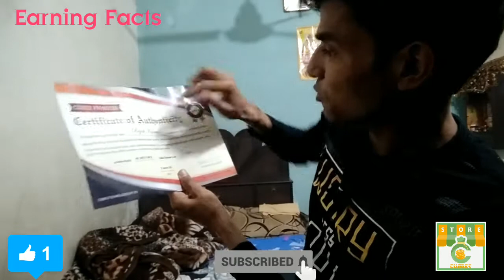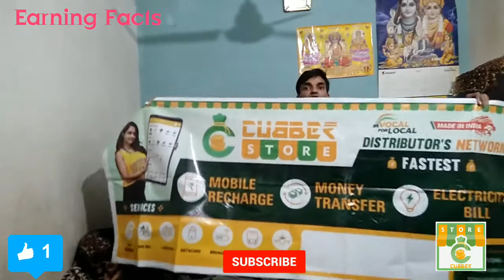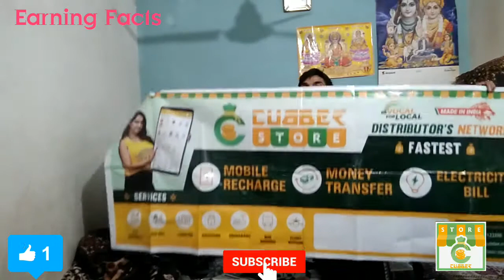Cubber Promoter Kit Unboxing !! Best Mobile Recharge App GubberStore !! कैसे मिलती है ! मुझे मिला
Kubber promoter kit ki unboxing ke bare mein bataunga to doston video ko pura Jarur Dekhen thank you so much

आज की बीडियो मे Kubber store mobile recharge app के बारे मे बताऊगा
इस ऐप मे Mobile Recharge + Dish Recharge करके 1000 रोजाना कमा सकते हो

Cvbber Store App Holi Special Package Offer 2021 !! मात्र 999 रूपये मे !offer सीमित समय तक  !जलदी करो

Promoter Code 👉 UX557564

🔥Jio Ka Sim Recharge Rs. 1.60
🔥Vi Ka Sim Recharge Rs. 3.20
🔥Airtel Ka Sim Recharge Rs. 1.30
🔥Bsnl Ka Sim Recharge Rs. 4.20
🔥Idea Ka Sim Recharge Rs. 3.20

Dish Recharge Rets

💥 Airtel Dish TV Recharge Rs 2.90
💥 Dish TV Recharge Rs 2.70
💥 Sun TV Recharge Rs 2.70
💥 Tata Sky Recharge Rs 2.40
💥Videocon Dish Recharge Rs 2.90

1:cebber store
2:cebber store app
3:cebber store app se paise kamaye 2021
4:cebber store app keise download kare
5:cebber store app kaise use kare
6:cebber store app kaise chalayen
7:cebber store app se mobile recharge kaise karen
8:cebber store app se DTH recharge kaise karen
9:cebber store app se retailer kaise banaen
10:cebber store app se money transfer kaise karen
11:cebber store app se aps kaise use karen
12:recharge ki dukaan Kaise khole
13:online recharge kaise kare
14:how to open recharge shop
15:best recharge app
16:best recharge commission app
17:recharge ki sabse best app
18:jio sim kaise recharge kare
19:airtel sim sim kaise recharge kare
20:Idea sim kaise recharge Kare
21:vodafone sim kaise recharge kare
22:vi sim kaise recharge kare
23:recharge karke paise kaise kamae
24:how to earn money from recharge
25:all sim kaise recharge kare

✅ latest Tag

cubber store commission,cubber store promoter code,cubber store promo code,cubber store distributor,cubber store money transfer,cubber store flipkart franchise,cubber app se paise kaise kamaye recharge karke paise kaise kamaye,how recharge by phonepe,phonepe se paisa kaise kamate hain